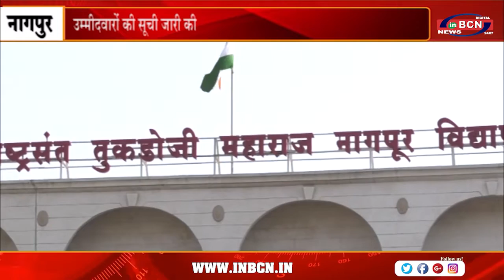10 सीटों पर चुनाव लड़ेगा युवा ग्रेजुएट फोरम | INBCN NEWS